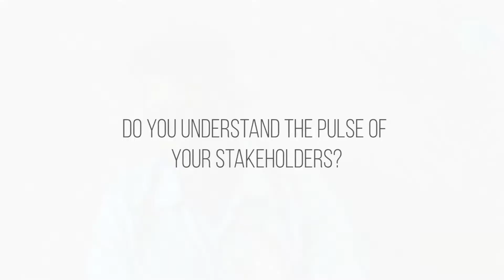Why are Stakeholders Important?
According to Forbes, one of the mistakes that cause new CEOs to stumble is ‘not focusing enough on managing stakeholders (internal and external) which is as, or perhaps more, important than hitting financial targets because it buys you time’

Our principal consultant @Akhil has an experience to share in this regard.

Global Coaching Lab’s first self-learning online course ‘Young CEO Leadership Programme’ has an entire module dedicated to Stakeholder Management. The Stakeholder Power Interest Matrix available as part of this module is perhaps the simplest way to classify your stakeholders and fully understand the impact they have in your day-to-day operations.

Our digital learning design team is working at full gear to get this course to you at the earliest. Is this something you’re interested in? Tell us!